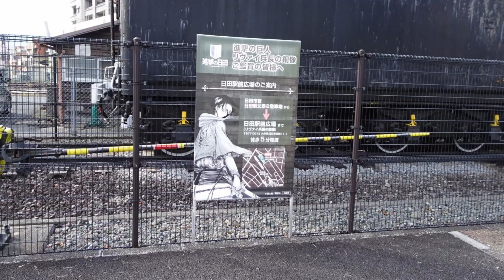JR日田駅周辺 の風景 2023年11月